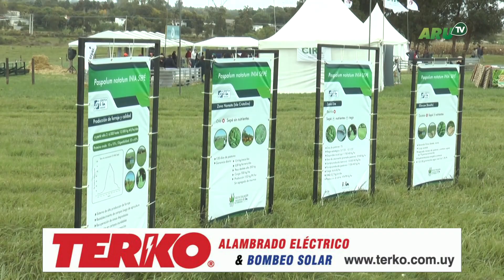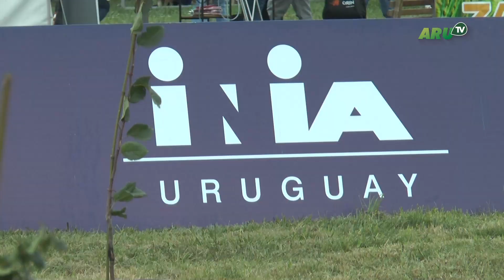Expo Rural Melilla 2024 - Exhibición de paspalum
El paspalum Notatum es una forastera perenne, que se desarrolla de noviembre a mayo. ¿Conocías este tipo de pastura? Podés acercarte a ExpoRuralMelilla para ver cómo es su manejo gracias a la iniciativa de @inia.uy 🌱